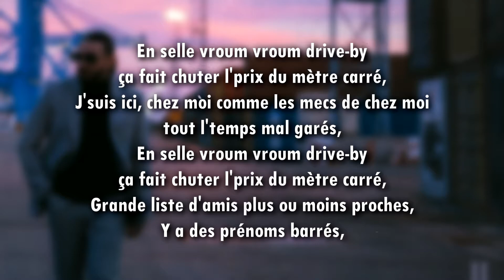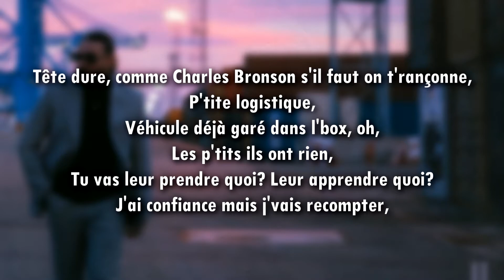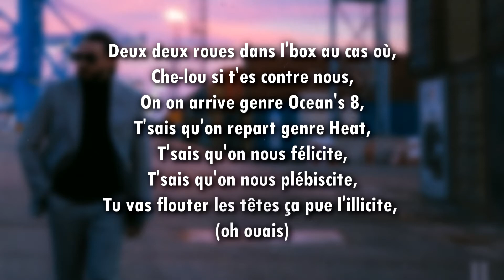SCH - Fournaise (PAROLES)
SCH - Fournaise (lyrics)